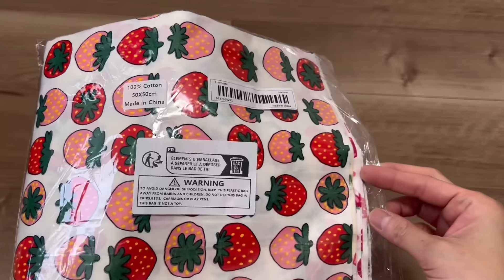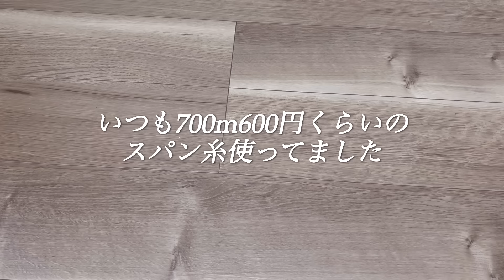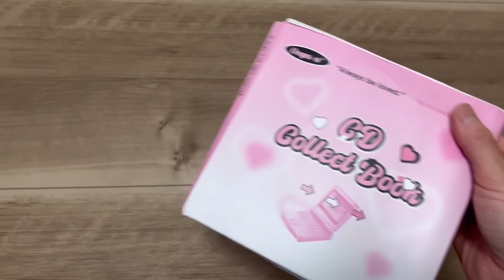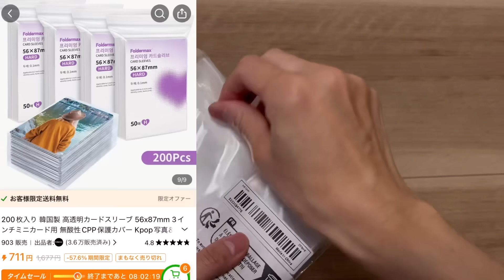懲りずに爆買いしたら全てが○○すぎた購入品紹介/お得クーポンあるよ♪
提供：Temu
上のリンクからクリックまたはアプリの検索バーで【duv4793】】を検索すれば、15,000円分のクーポンをゲット！
15000円クーポン以外に、PayPayポイントキャンペーンもあるよ！
PayPayポイントキャンペーンの専用リンクをクリック またはTEMUアプリの検索バーで 【duu2774】を検索して買物すると10000円分相当のPayPayポイントがもらえる♫＊新規限定（※PayPayポイントは出金・譲渡不可）
すべてのご注文が送料無料（通常配送）！
購入日から 90 日間、すべての注文に対して初回返品無料！
1pc 裁縫はさみ、ステンレス製 U字型スプリングはさみ 106円
1pc レトロ CD フォトカードコレクションブック 1,192円
50 個ライトカラー純粋な綿の布セット DIY 小さな花の布 399円
8 個綿 100% 生地チェリーストロベリーコットンツイル生地手作り 1,341円
100 個衣類マニュアル位置決め針ピン縫製刺繍パッチワークツール固定針217円
UVレジン UVランプ 大型折りたたみ式UV/LEDレジンランプ 1,257円
生地はさみ 縫製衣類はさみ 革原料に使用されるプロのカミソリ刃 1,539円
7枚 植物プリント ファブリック ハンドメイド DIY コットンファブリック 413円
【早着到着】ソフトプラッシュA5フォトカードアルバム - コレクタブル1,239円
1 ロール 3000 ヤード 高強度ポリエステル ミシン糸 307円
Janet Skiffer PVC ジッパー ルーズリーフ バインダー カバー 750円
新しいスイートアジアスタイルの弓のキーホルダーペンダント206円
ワイヤレス充電器、4 in 1 ワイヤレス充電ステーション3,147円
スティンレスティール・クイック・トーニングトール 203円
DB×1工業用ミシン針 - 重い縫製プロジェクトに信頼性のある 394円
12枚 50*40cm/19*15インチ 鮮やかなチェック柄コットンスクエア生地詰め合わせ - キルティング 1,819円
携帯電話ライブ放送用特別ブラケット 4,195円
愛らしい3Dクマと花の携帯電話チャーム585円
200枚入り 韓国製 高透明カードスリーブ 56x87mm 3インチミニカード用 790円
バレンタインデー アクリル キーホルダー タッセル付き 317円
340ピース トラック＆ローラーボールビルディングセット 1,243円
かわいいピンクのクマのビーズキーホルダー 309円
かわいいPVC 6層収納バッグ：メイク文房具ペンシルバッグ 1,205円